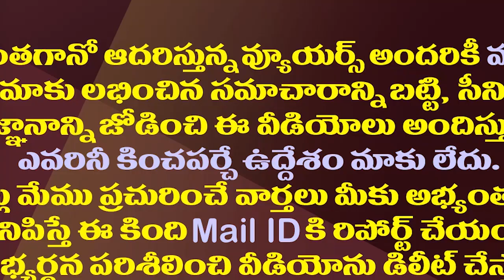ఎమ్మెల్సీ అభ్యర్థులపై చంద్రబాబు పవన్ ప్రశ్నించరేం?| Jagan Shocked Chandrababu & Pawan With MLC Seats